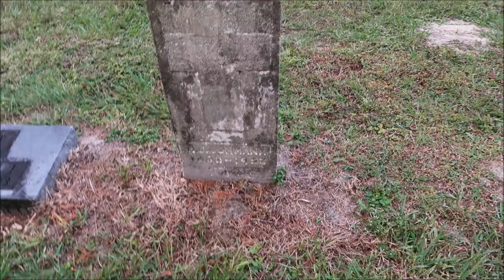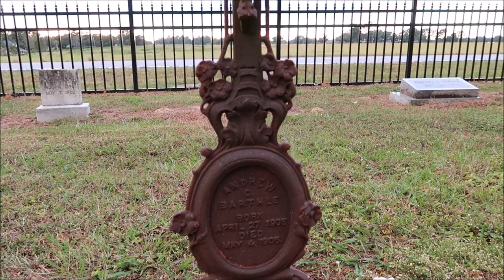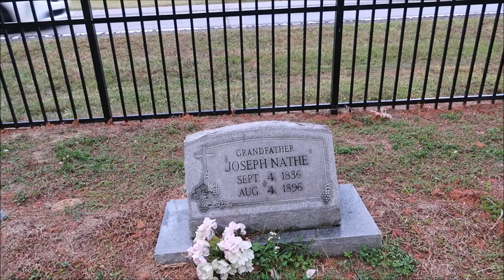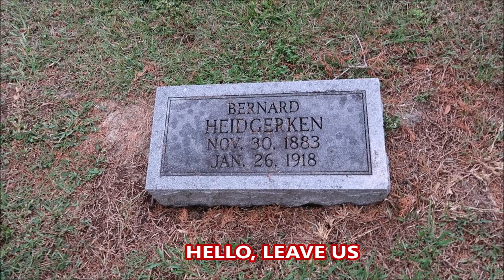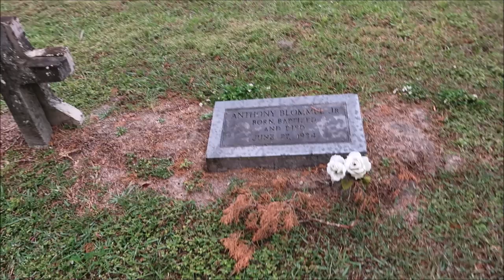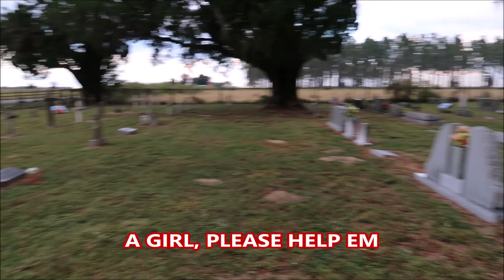1889 CEMETERY THE STALKER FOLLOWED US HERE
1889 CEMETERY THE STALKER FOLLOWED US HERE